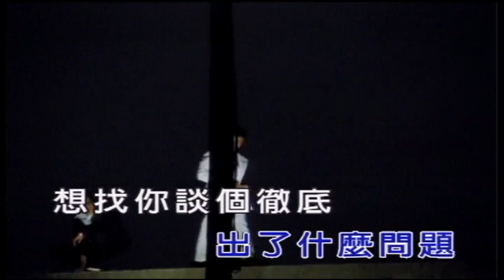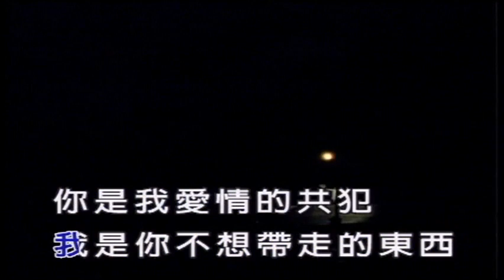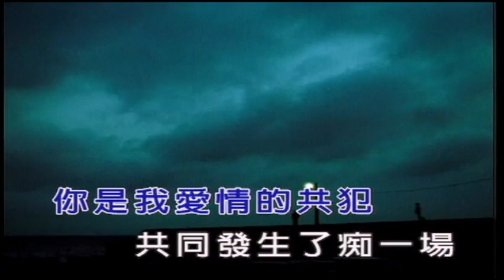張崇基 , 張崇德 - 現代流行工坊 05-3 你是共犯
你是共犯

作詞：十方
作曲：張崇基